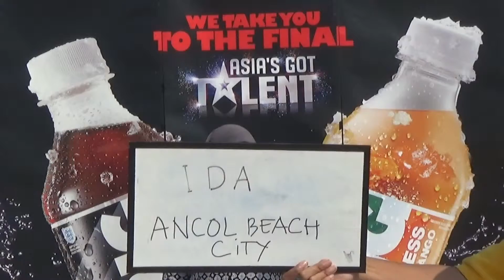Ida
Ancol Beach City